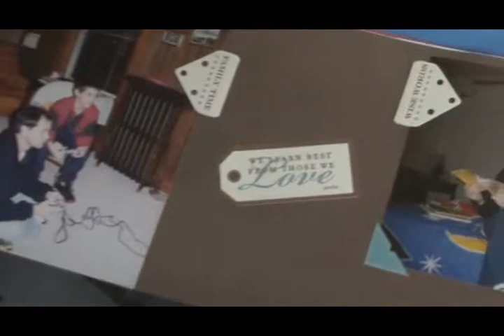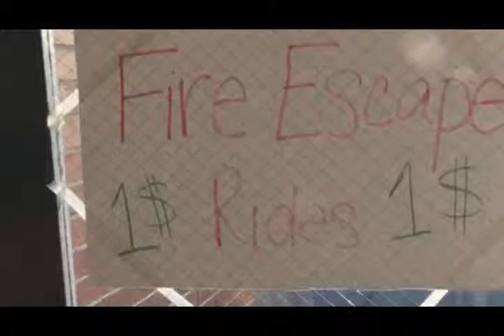The 1st Annual Danny Dahlquist Memorial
A compilation featuring footage from The 1st Annual Danny Dahlquist Memorial Bags Tournament.  It was held on August 2, 2008, and will be the first Saturday of August annually. Thank you to all those who came out to show their support.

Song:
Brian's Song Theme
-Henry Mancini